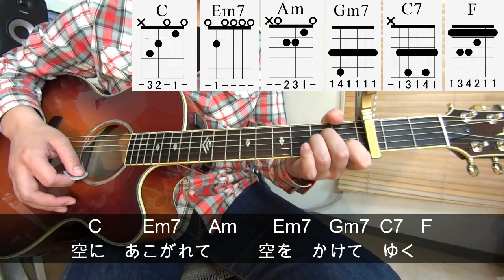ギター初心者講座！【ひこうき雲/荒井由実】の簡単な弾き方 を解説！[コード/TAB付/ジブリ「風立ちぬ」主題歌]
「簡単ステップ式」だから、ギターが楽しく上達♪
【会員オンラインレッスン】10日間無料体験は↓こちら

「ひこうき雲/荒井由実」の簡単な弾き方を解説している、ギター初心者のための弾き語り講座です。
↓公式ブログに「簡単なコードの押さえ方」「全てのコード進行」「解説」をまとめていますので参考にどうぞ。

ジブリ映画「風立ちぬ」の主題歌で有名な曲ですね。

荒井由実（松任谷由実）さんが歌っているオリジナル・キーです。

カポを使って出来るだけ「簡単なコード進行」になるように弾いています。

もしキーが合わなくて歌いにくい人は、自分が歌いやすいフレットにカポを移動して弾き語りを楽しんで下さいね。
（分かりやすいように、コード、歌詞、TABを画面上に表示しています）

↓の順番で練習すると、効率的なので早く上達しますよ！

１、ギターのコード進行（押さえ方）を覚える。
 ２、この動画をカラオケがわりにして歌の練習をする。
 ３、ギター弾き語りの練習をする。